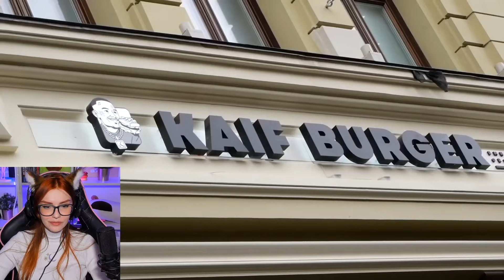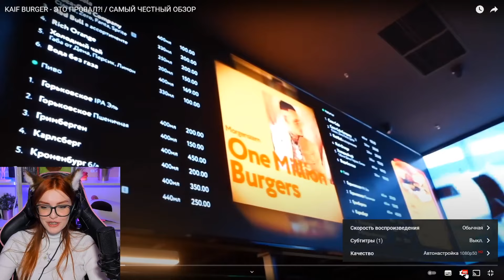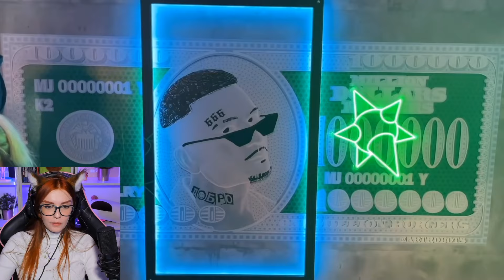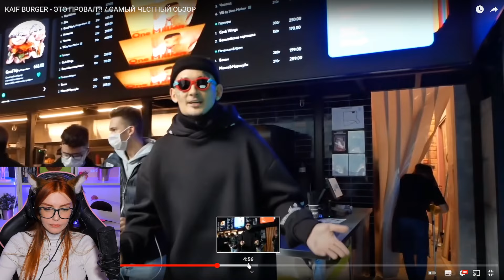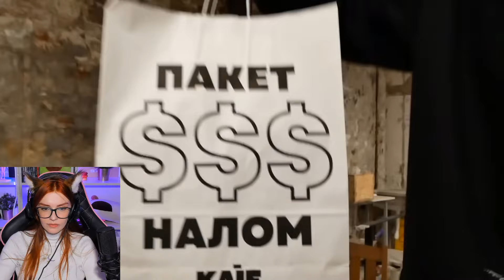KAIF BURGER - ЭТО ПРОВАЛ?! / САМЫЙ ЧЕСТНЫЙ ОБЗОР РЕАКЦИЯ НА МОРГЕНШТЕРНА